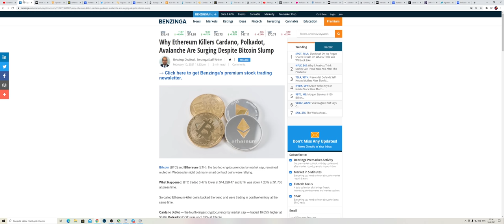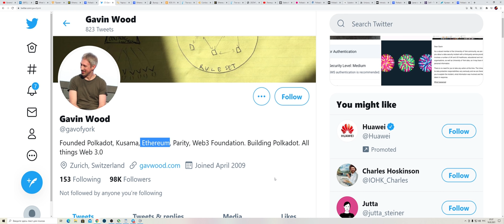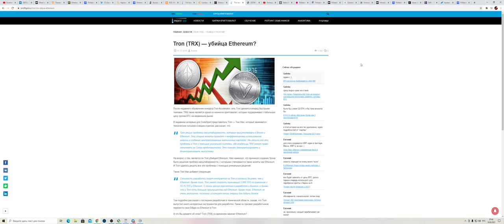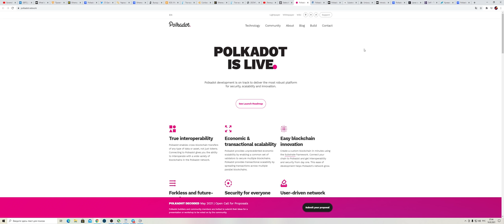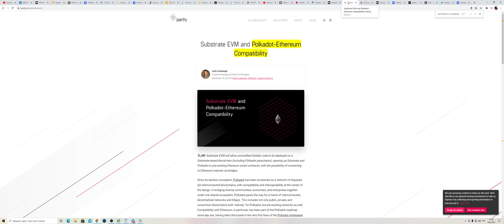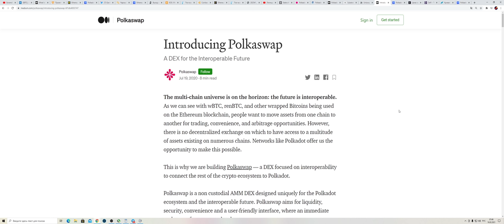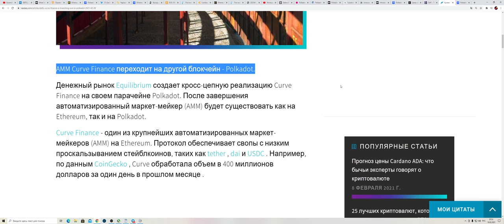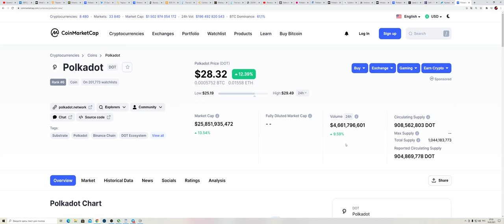Почему Polkadot Даст 10 Иксов СКОРО ! (DOT ПРОГНОЗ НА 2021)